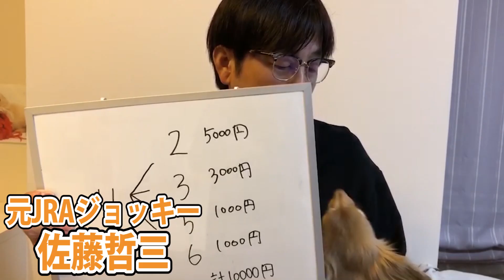結果＆回収率 ＢＴＳ鹿島開設４周年記念(11月9日)